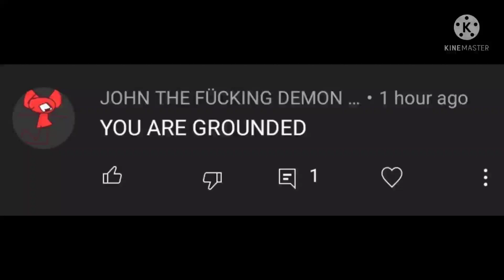Are you serious right now John the F**king Demon UTTP?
Why did you send me a grounded threat. you know you are not my dad. And this proves you are a cyberbully